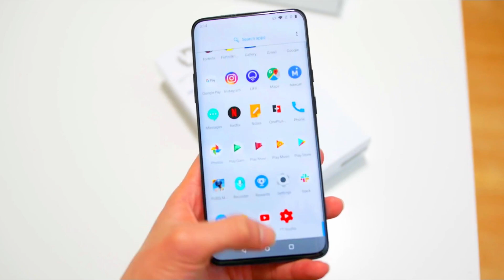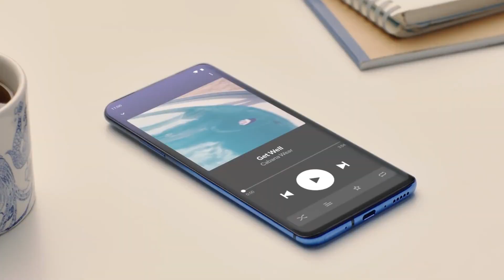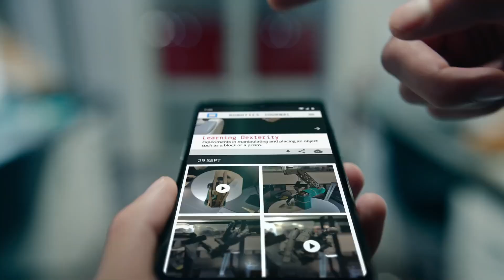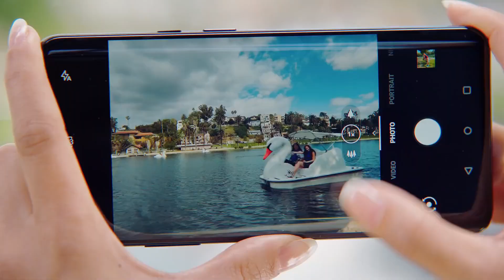Oneplus 8 Pro - Price, Specifications, LAUNCH in INDIA !!!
oneplus 8 pro, oneplus 8 pro release date in india, oneplus 8 pro price in india, oneplus 8 pro camera review, oneplus 8 pro 120hz display, oneplus 8 pro in tamil, oneplus 8 pro in bangladesh, oneplus 8 pro first look, oneplus 8 pro hands on, oneplus8pro

ABOUT CHANNEL

ROLLING TECH is all about technology and you will get only tech content in this channel mostly. We love smartphones so you will find most of our videos are on Smartphones, So if you are also tech lover then what are you waiting for?